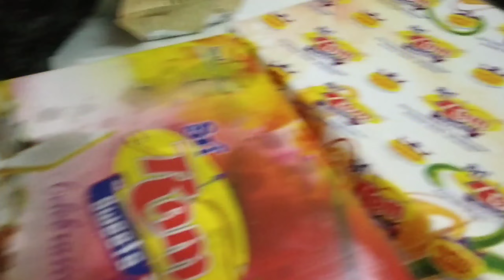घर🏡 से वापस आ गयी और आते ही हुई हालत खराब😧@mandviinlovevlog869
घर🏡 से वापस आ गयी और आते ही हुई हालत खराब😧‎@Mandvi in love Vlog